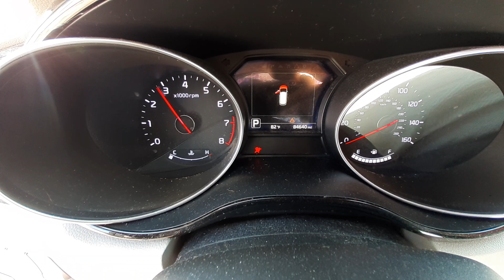X0391B 2015 Kia Sedona